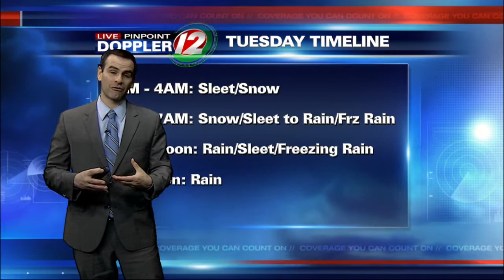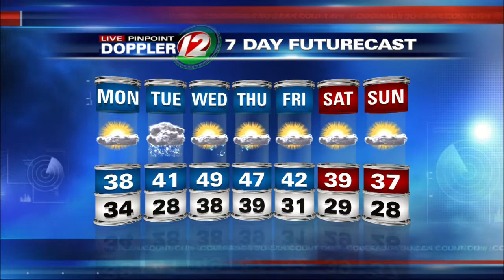Eyewitness News at 8AM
Meterologist Pete Mangione has your Fututrecast for Monday December 28, 2015.